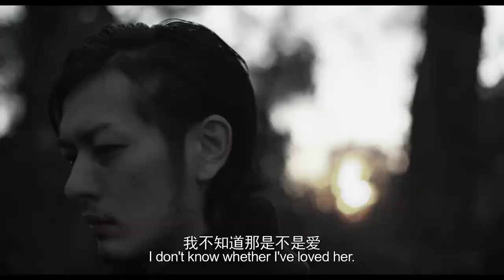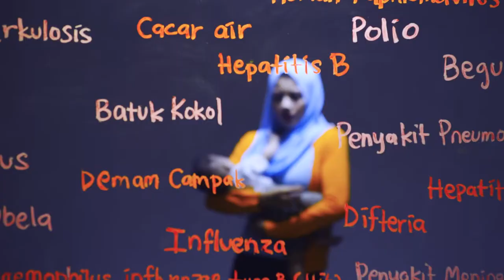Lesly Leon Lee Showreel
Love Is A Dog From Hell Short (Director Edmund Yeo) Sony A7s (Slog2), Blackmagic Cinema Camera (RAW) (for some of the static shots) Nikkor-O.C 35mm f/2 Prime (No.854633), Fujian 35mm f/1.7 CCTV, Nikkor - S.C F/1.4 50mm (No.1356976), Vivitar Series One Macro 70-210mm VMC F/3.5 (No.22013801)

Zombitopia Still in Pre-Production (Director Woo Ming Jin) Red Epic Dragon 6K, Zeiss Ultra Prime Lens Set

Aqerat (Director Edmund Yeo) Sony A7s (SLog2), Samyang Cine 35mm F/1.5 Nikon Mount to FE, Fujian 35mm f/1.7 CCTV, Nikkor - S.C F/1.4 50mm

Ministry of Health Vaccination Promo (Director Joel Tan Shang Vin) Sony A7s (SLog2), Nikkor-O.C 35mm f/2 Prime (No.854633)

Memory Maurilia Short (Director Joe Liew) Sony A7s (Slog2), Nikkor-O.C 35mm f/2 Prime (No.854633), Fujian 35mm f/1.7 CCTV, Nikkor - S.C F/1.4 50mm (No.1356976)

Blue Experimental Short (Director Lesly Leon Lee) (Sony A7sII in underwater casing), Nikkor - S.C F/1.4 50mm (No.1356976)

Untitled (Director Lesly Leon Lee) Sony A7s, Nikkor - S.C F/1.4 50mm (No.1356976)